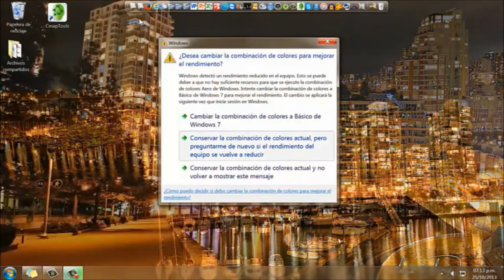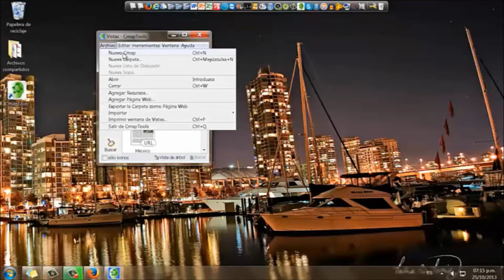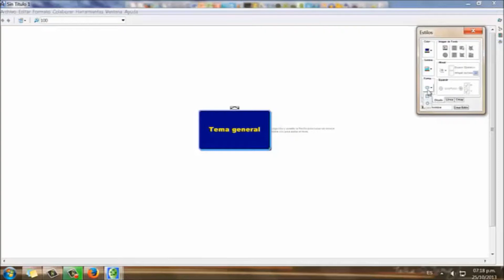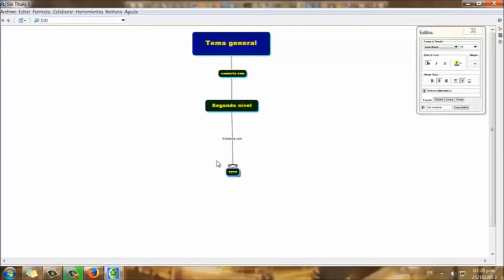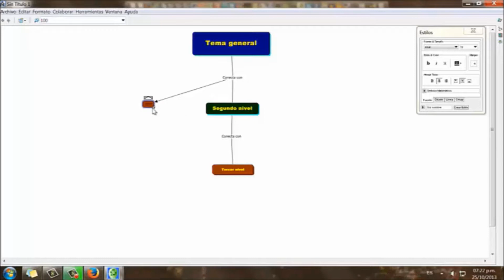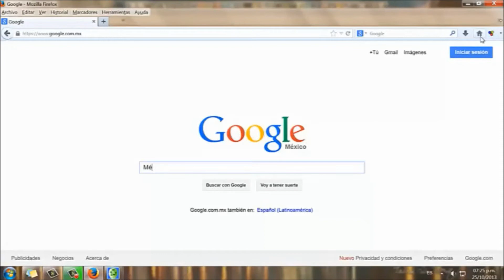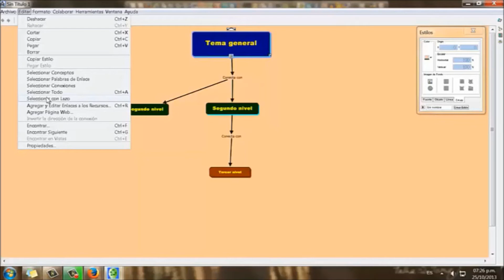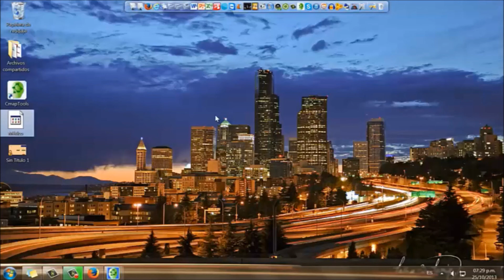Tutorial CmapTools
Descripción